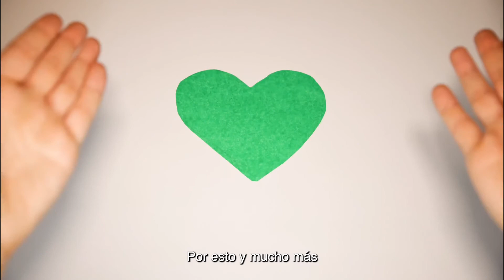MONTORO Y DOBLAS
concejal del PSOE en el Ayuntamiento, Víctor Montoro y la viceportavoz de IU en el Ayuntamiento, Alba Doblas, informan sobre asuntos de actualidad municipal